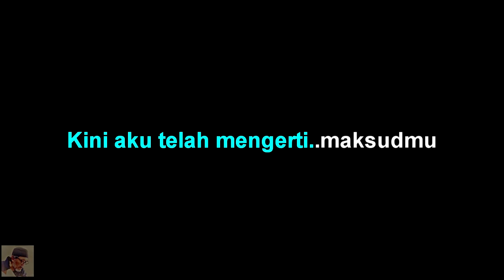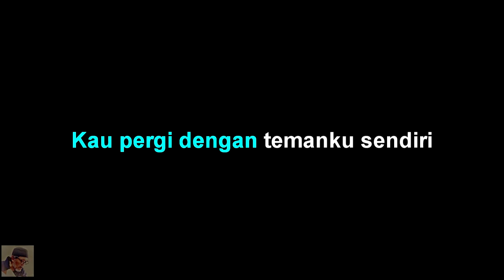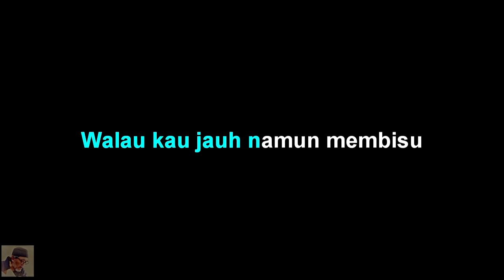Gembell's - Sedih Hatiku - Karaoke tanpa vocal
Gembell's - Sedih Hatiku - Karaoke by abah Udan channel

Gembells

Gembell's - Sedih Hatiku - lirik :
Terlambat sudah
Kau datang padaku
Telah kukatakan dari dahulu
Walau kau jauh namun membisu
Sedih hatiku sedih...hatiku

Tak kau turut kataku
Kau tinggalkan aku
Kini aku telah mengerti..maksudmu
Kau pergi dengan temanku sendiri
Sedih hatiku sedih...hatiku

Namun kini kau datang
Datang lagi kepadaku

Terlambat sudah
Kau datang padaku
Sedih hatiku sedih...hatiku